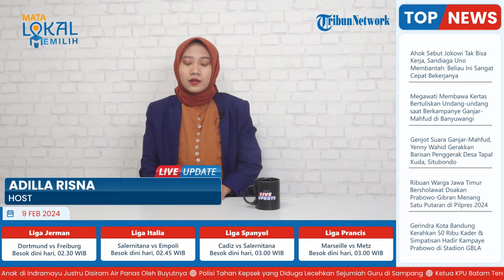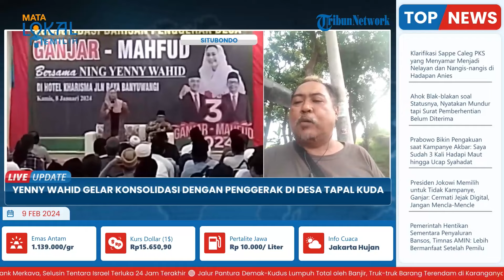Yenny Wahid Genjot Suara Ganjar-Mahfud di Desa Tapal Kuda Jatim, Optimis Menangi Pilpres 2024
Laporan wartawan Tribun Madura-Izi Hartono
TRIBUN-VIDEO.COM-  Tim pemenangan nasional (TPN) pasangan calon presiden dan wakil presiden, Ganjar- Mahfud,  mengelar konsolidasi dengan ratusan barisan penggerak desa se tapal kuda, Rabu (07/2/2024)

Yenny Wahid, putri mantan Presiden kelima, Kiai Abdurrahman Wahid, turut menggenjot suara paslon nomor urut tiga dalam Pilpres tahun 2024 tersebut.

Tak hanya itu, para barisan penggerak desa yang datang dari Kabupaten Jember, Bondowoso dan Banyuwangi serta Situbondo, juga mendeklarasikan Capres Cawapres, Ganjar dan Mahfud menang di Pilpres yang digelar pada tanggal 14 Februari 2024. (*)

Vp: Latif